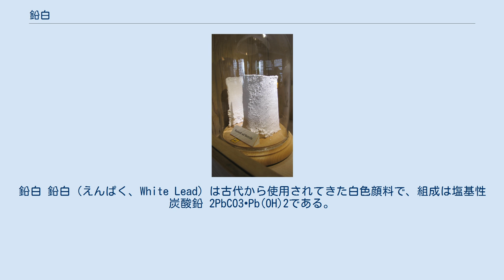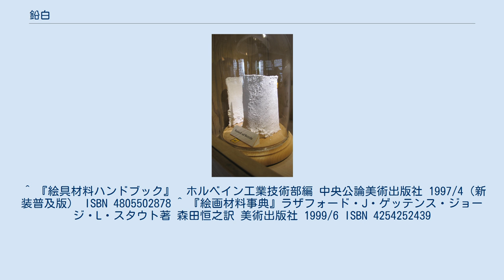鉛白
鉛白 鉛白（えんぱく、White Lead）は古代から使用されてきた白色顔料で、組成は塩基性炭酸鉛 2PbCO3•Pb(OH)2である。
 現在では油彩用顔料として使用されている。
油彩のモデリング等において活躍する。
成分である鉛が触媒として作用し展色材である乾性油の酸化重合を促すこと、絵具化に際して要求される油量が少ない為油の影響を受け難いことなどの理由で、乾燥性が良い。
塗膜の上塗り及び下層に対する接着性が良く、亀裂の発生も少ない。
この性質は、鉛白の結晶が板状であり、塗膜に層状に配列することによると考えられる。
カドミウムイエローやウルトラマリンなどと混色しても大抵は問題を起こさないが、硫黄化合物と混合すると黒変の可能性がある。
水性絵具では硫黄成分を遮断できないので、水性絵具には適さない。
毒性があるので、長期にわたる皮膚などからの摂取には注意を要する。
 クレムニッツ白として有名な鉛白は、クレムニッツ法によって得られる。
しかし絵具化するとチューブの中で粗粒となる。
また、白色度も最高ではない。
新しい製法として、1955年頃から「電気分解法」が日本で採用されるようになった（三井金属）。
99.998％という純度の高い電気鉛を使用し、電解液中に炭酸ガスを吹き込み、電気分解を連続操作で行うなど、近代設備でコントロールし製造する。
この鉛白は均質で白色度も高い。
国産鉛白絵具を支える顔料である。
White Leadとも言われる。
 鉛白の発色は人間の美白肌の色彩として大変に美しく見えるため、絵具としてはルノワールなど女性の肌を描くのに多用した画家が多く、洋の東西を問わず人間が肌に塗るおしろいの発色成分として用いられていた。
当然毒性からの中毒者も絶えなかったが、禁止されてもなお使用され続けた。
 ^ 『絵具材料ハンドブック』　ホルベイン工業技術部編 中央公論美術出版社 1997/4（新装普及版） ISBN 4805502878 ^ 『絵画材料事典』ラザフォード・J・ゲッテンス・ジョージ・L・スタウト著 森田恒之訳 美術出版社 1999/6 ISBN 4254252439